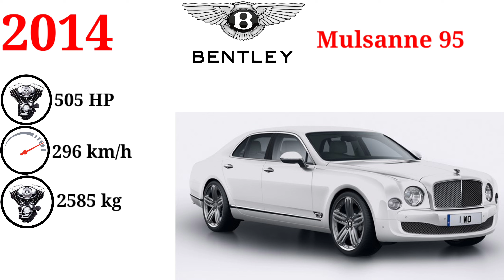Evolution of Bentley Mulsanne ( 2010 - NOW )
The Bentley Mulsanne is a full-size luxury car that was manufactured by Bentley from 2010 to 2020. The car is named after the Mulsanne Straight of the Le Mans racing circuit, where Bentley race cars have won six times in the 24 hours racing format. Considered one of the few vehicles entirely developed internally at Bentley, the Mulsanne did not share a platform with vehicles from Rolls-Royce or Volkswagen Group.